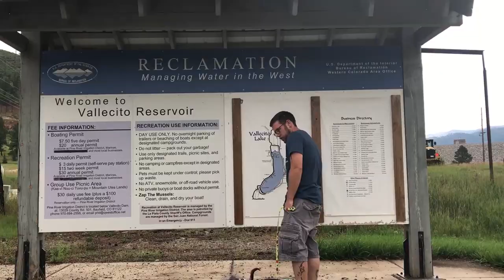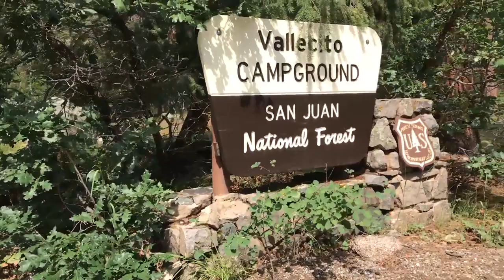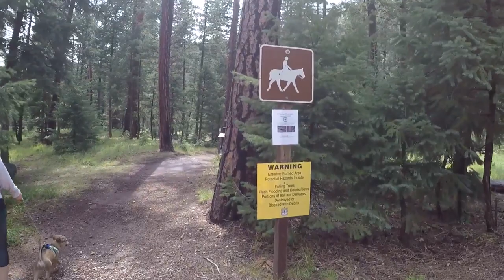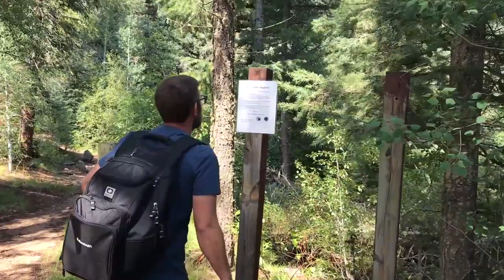Exploring Colorado: The Million Dollar Highway and Vallecito Creek Trail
While our RV was at the shop in Colorado Springs we left for a week to stay at a cabin in Montrose, CO. While there we got out and explored some of what southwest Colorado has to offer.

In this video, we share our amazing drive along The Million Dollar Highway, along with our hike at Vallecito Creek Trail.

Make sure to stick around till the end of the video because the trip back through The Million Dollar Highway was absolutely stunning.

To check out all of our videos on the places we've stayed and visited click the link to our Places to Go Playlist below:

To check out more of our journey and see how we turned our 2008 Tiffin Allegro Open Road into our rustic modern cabin on wheels feel free to check out our website below.

All content created on this site is for inspiration purposes only. Creating projects with our suggested methods, products, and tools is at your own risk. Please use your best judgment and always follow safety precautions as the owners of MountainModernLife.com will not be liable for any losses, injuries, or damages from the display or use of this information.